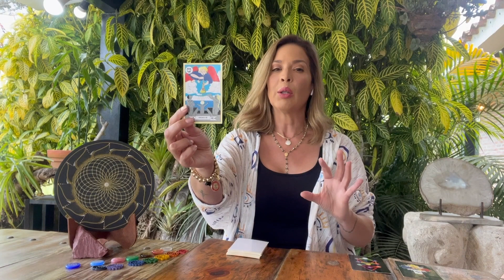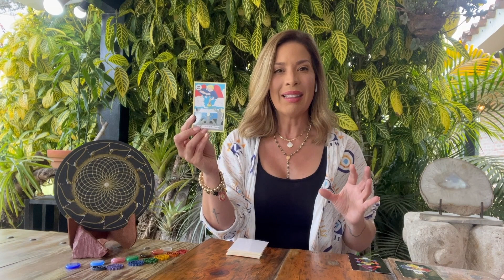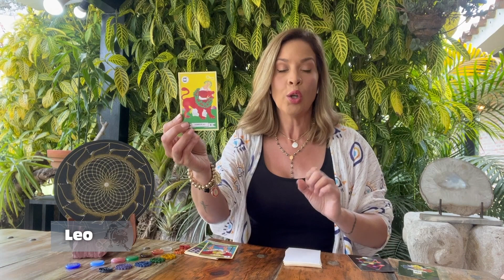Los Astros Mayo 23